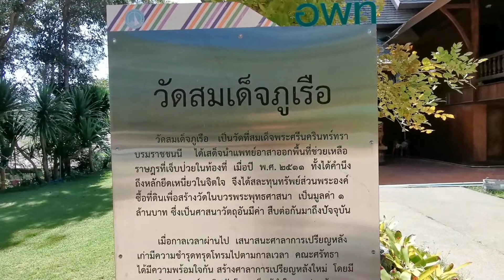ไหว้พระทั่วไทย​ EP.3​ วัดสมเด็จ​ภูเรือ​มิ่ง​เมือง​/อำเภอภูเรือ​ จังหวัด​เลย​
วัดสมเด็จภูเรือมิ่งเมือง​ เป็นวัดที่สร้างอยู่ในอำเภอภูเรือ​ จังหวัด​เลย​ นักท่องเที่ยวที่มาเที่ยวที่อำเภอภูเรือ​มักจะมาใว้พระที่วัดนี้​ วัดอยู่ไม่ไกลจากลานคริสต์มาส​ภูเรือ​ และใกล้ทางขึ้นอุทยาน​แห่งชาติ​ภูเรือ​ด้วย​ สวยงามมากกำลังสร้างเจดีย์​อยู่​ ยังไม่แล้วเสร็จ​ มีโอกาสมาเที่ยวที่ภูเรือ​แล้วจะต้องไปไหว้พระที่วัดสมเด็จ​ภูเรือ​มิ่ง​เมือง​ด้วยนะครับ
#​วัดสมเด็จ​ภูเรือ​มิ่ง​เมือง
#​วัดสวยเมืองเลย
#​ไหว้พระทั่วไทย